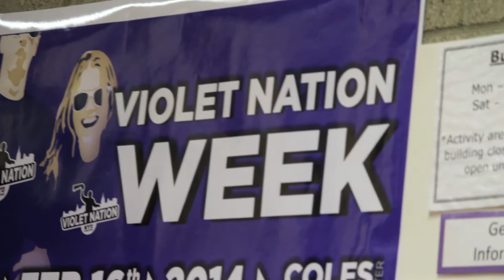NYU Violet Nation Presents: Tear it Up!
NYU Basketball hosted the Violet Nation Presents: Tear it Up! in the Pink Zone.